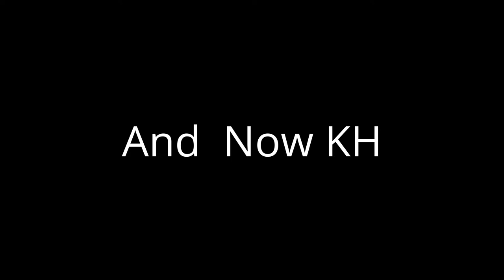Crossbar Challenge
and comment what challenge we should do next.